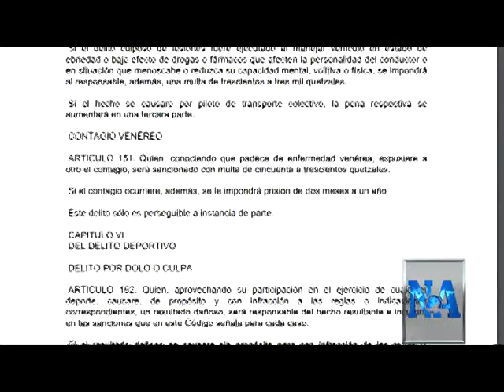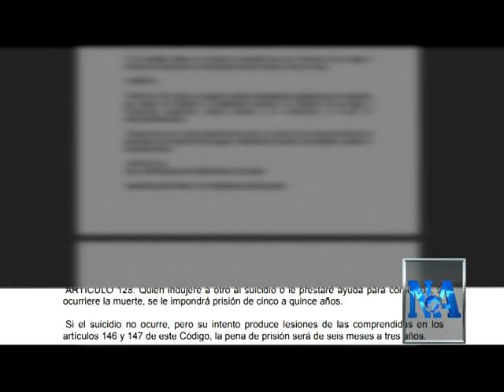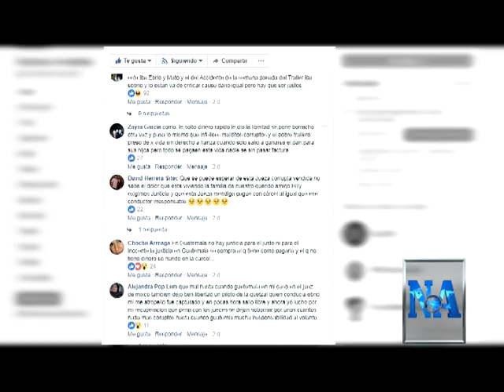FAMILIARES EXIGEN JUSTICIA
MADRE Y ESPOSA ABOGAN POR JUSTICIA

A un mes de aquel accidente de tránsito en el kilómetro 30 de la ruta al pacífico que cobrara la vida de Billy Renato Pérez Quevedo 25 años de edad, madre y esposa exigen que su muerte no quede en la impunidad, esto luego que el juez de primera instancia penal dejara en libertad bajo fianza a Danilo Josué Pérez quien es acusado de ser el responsable tras ser sorprendido conduciendo en estado de ebriedad.

En la reforma al auto de procesamiento los delitos de responsabilidad de conductores y lesiones culposas le fueron retirados al sindicado, quedando ligado a proceso únicamente por homicidio culposo

Ante esta adversidad Estefanía Guadalupe Carrillo Esposa del fallecido indica que su hija Estefany Renata Pérez Ureña de 3 años de edad, constantemente pregunta por su padre sin poder darle respuesta.